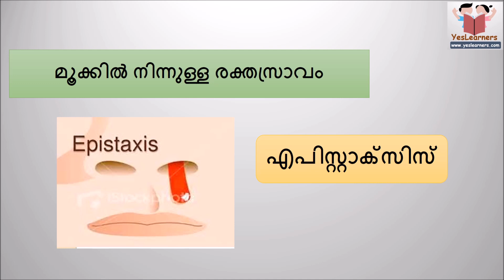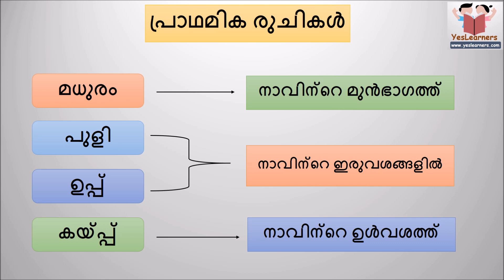Biology - Part 4 - Nose and Tongue - Kerala PSC Coaching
Nose and Tongue - മൂക്ക് നാക്ക് - Human Body - Biology - Kerala PSC Lesson